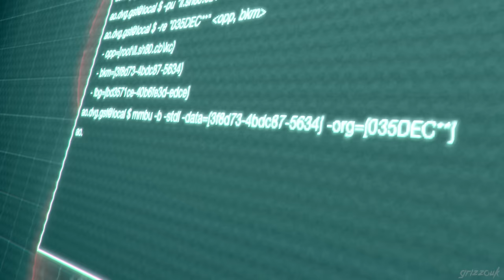Separate Ways | Infinite Dragoon Rifle Mod - Professional Mode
Full walkthrough of Resident Evil 4 Remake - Separate Ways DLC using the Dragoon Rifle mod for the Chicago Sweeper!

Ultimate Trainer used for Leon's Chicago Sweeper Weapon by Razor (Nexus).
Dragoon rifle mod by zhoujihao (nexus).
Ada - Death Dealer mod by DarkLegendAOD (Nexus).
Leon - Chris BSAA mod by Banidoy & JP (Nexus).
Stackable items mod by MaVeRicK (Nexus).
Use Ada Wong Mods in Seperate Ways and Mercernaries mod by xZombieAlix (Nexus)

Separate Ways | Infinite Dragoon Rifle - Professional Mode